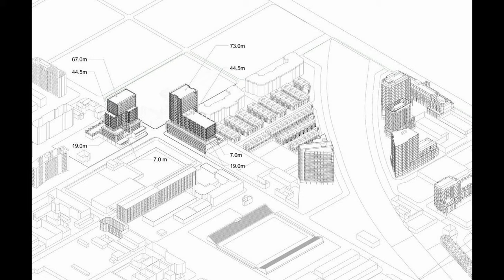1182 King West Condos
1182 King West Condos is a new condo development located at 1182 King Street West In Toronto. Developed by Lifetime Developments. The project will include residential units and retail space, as well as amenity spaces.